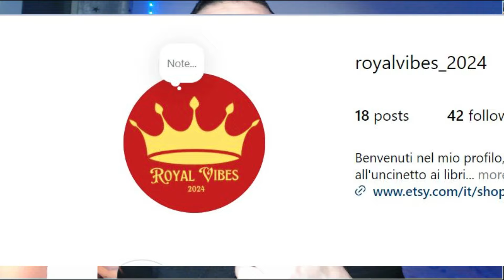Gioielli Reali - La tiara di rubini birmani - Favíl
Sfoggiata di recente al banchetto di benvenuto per l'imperatore Naruhito, la tiara dai rubini birmani ha una storia affascinante che coinvolge altri gioielli.

LINK DELLA TAZZA IN VIDEO: